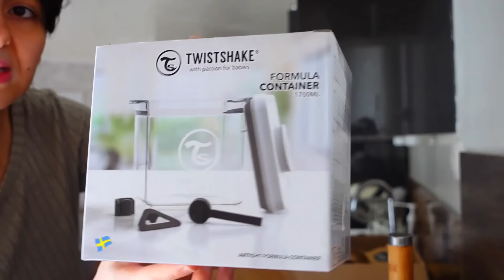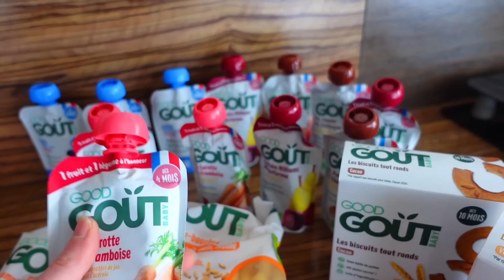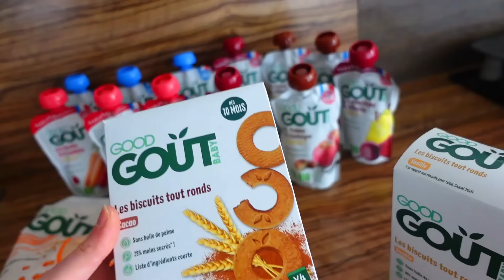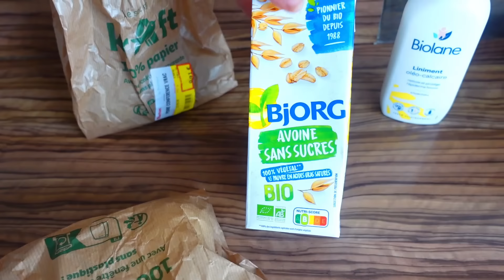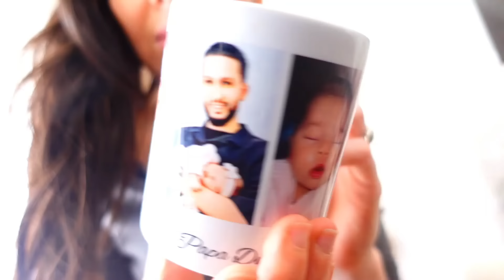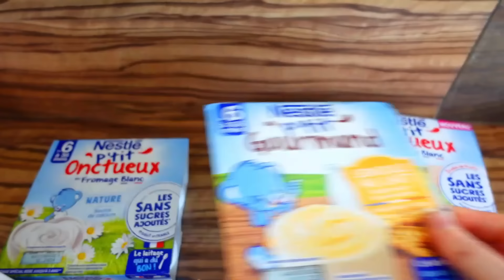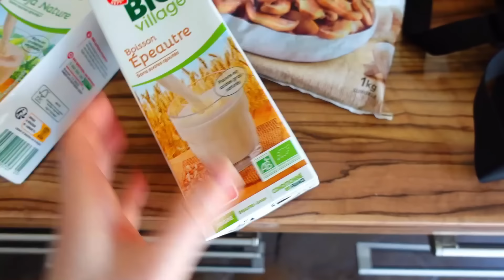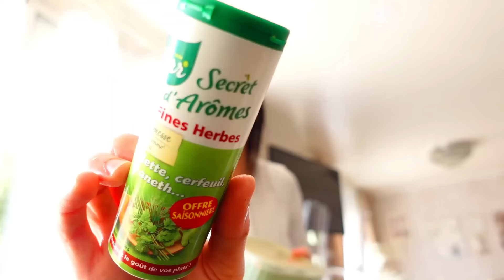Une Semaine dans la Vie d'une Maman Entrepreneur: Entre Famille et Business, Stress , Organisation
Sur cette chaîne tu retrouveras : vlog , travaux , rénovation, vie de famille, voyage , décoration, organisation, vlogmas